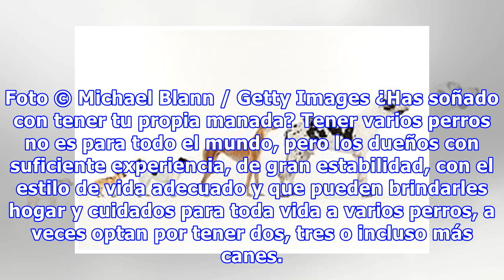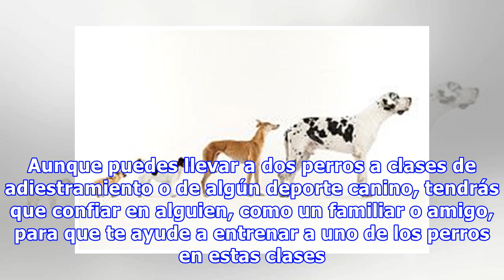Cómo cuidar a varios perros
Foto © Michael Blann / Getty Images ¿Has soñado con tener tu propia manada? Tener varios perros no es para todo el mundo, pero los dueños con suficiente experiencia, de gran estabilidad, con el estilo de vida adecuado y que pueden brindarles hogar y cuidados para toda vida a varios perros, a veces optan por tener dos, tres o incluso más canes. Para cuidar a varios perros hay que primero sentir un ...